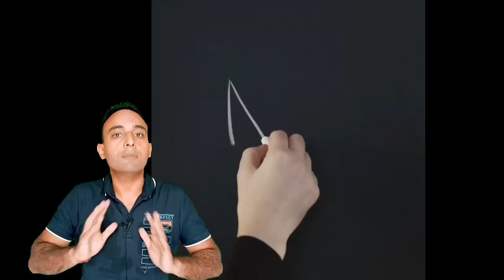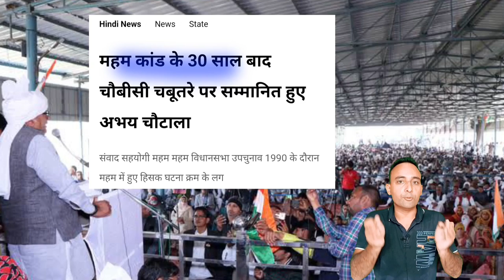Meham kand की छिपी हुई बाते । Haryana Politics । Gaurav Maan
रोहतक की विधानसभा सीट महम में 1990 में हुआ उपचुनाव देश का सबसे खूनी उपचुनाव माना जाता है। इस कांड के कारण महम चौबीसी पूरे देश में बदनाम हो गया था। हरियाणा की बड़ी घटनाओं में शामिल महम कांड में 10 लोग मारे गए थे। एक समय हरियाणा की राजनीति में उथल-पुथल मचाने वाले बहुचर्चित महम कांड का पूरा सच